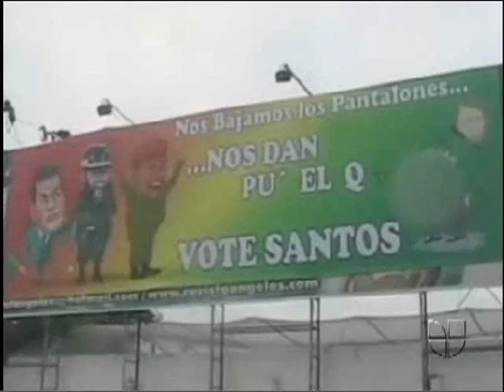Jorge Ramos y Juan C. Aguiar // Desmienten a Chávez ¿Y no que no conocía a Mokus ?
Chávez dijo que no conocía a Mockus pero un vídeo demostró lo contrario. El presidente venezolano ya es conocido internacionalmente como un ''Mitomano Compulsivo"